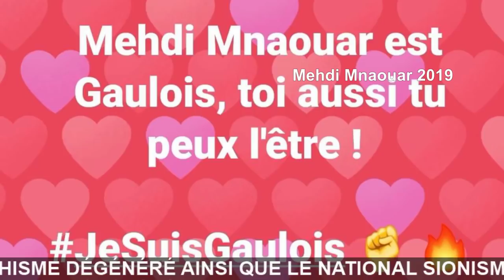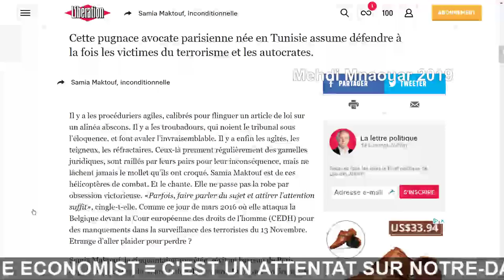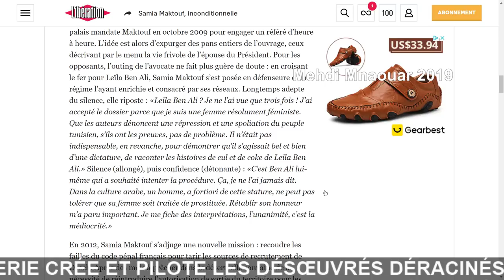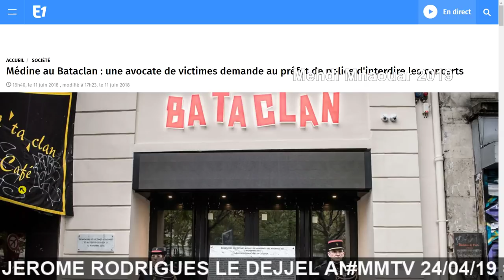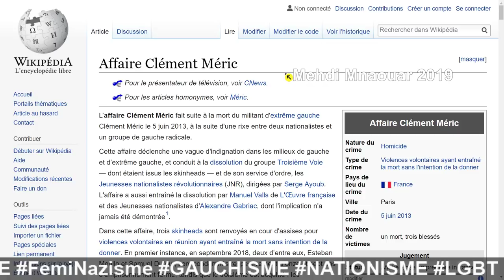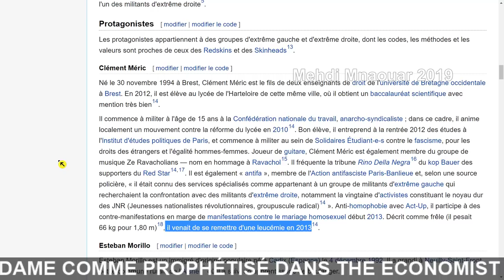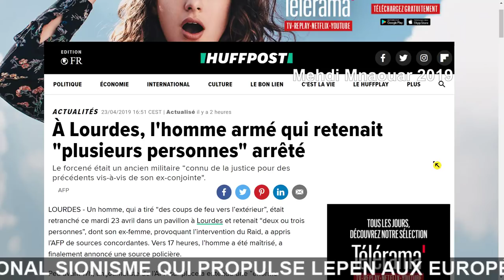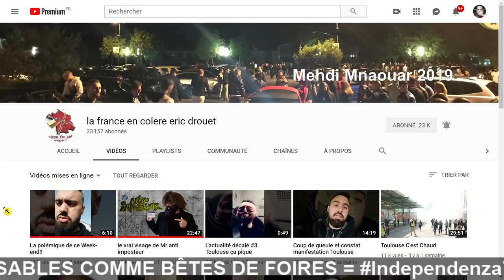MMTV 📺 24/04/19 (2/2) = SAMIA MAKTOUF ☢ PROXÉNÉTE DU TERRORISME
MMTV 📺 24/04/19 (Partie 2)

= SAMIA MAKTOUF ☢ PROXÉNÉTE DU TERRORISME DAESH + TERRORISTE INTELLECTUELLE + BOURREAU DE LA LIBERTÉ D'EXPRESSION =

RIC ?? 😅 == 🎅🐑RÉVEILLEZ-VOUS 🐑